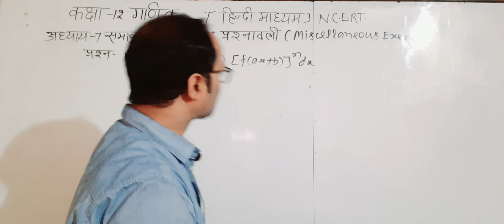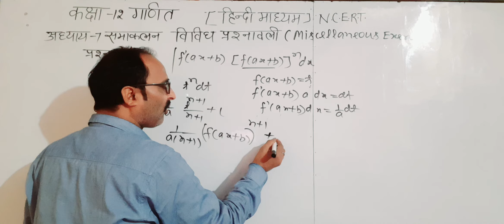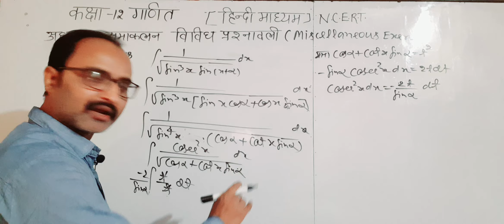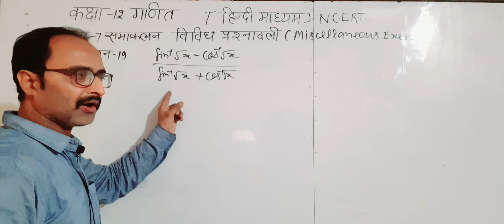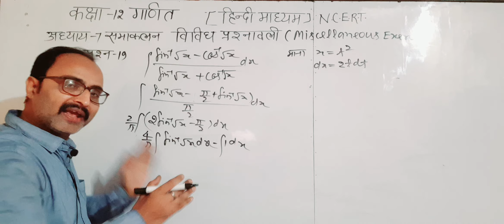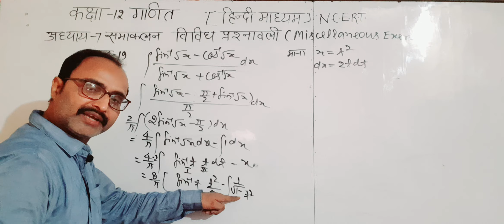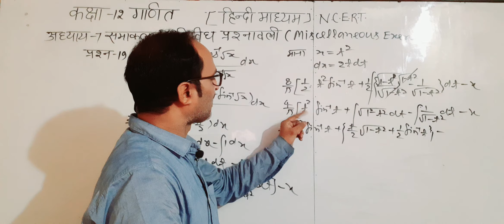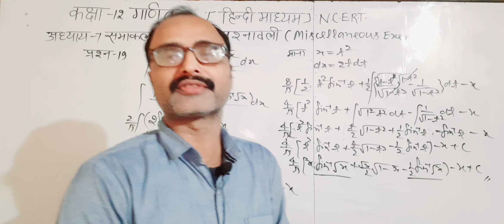कक्षा-12गणित [N.C.E.R.T]अध्याय 7समाकलन/विविध प्रश्नावली-7प्रश्न 17/18/19#mathematics